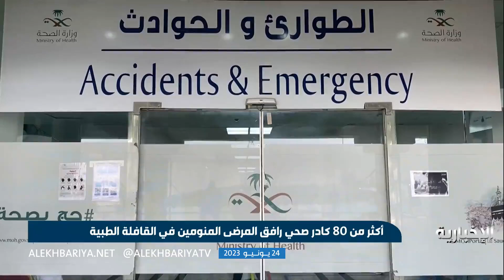نقل الحجاج المنومين من مستشفيات المدينة المنورة إلى المشاعر المقدسة